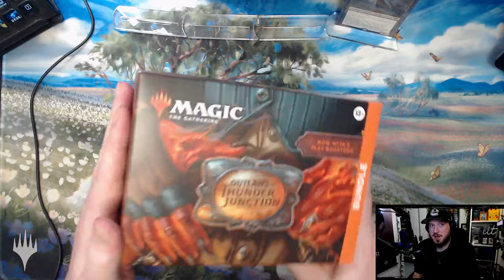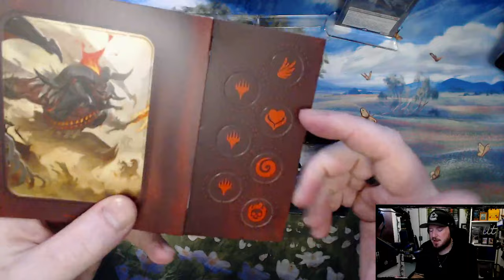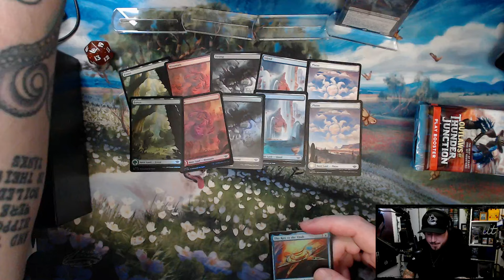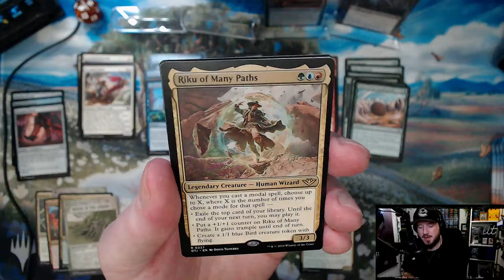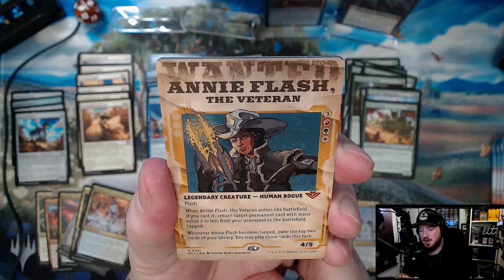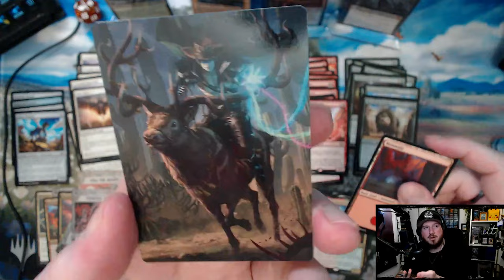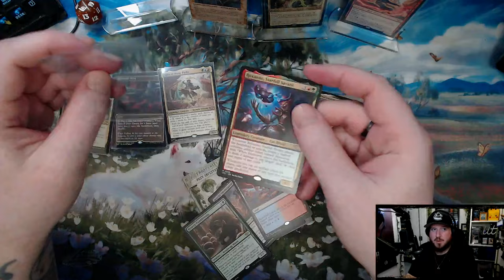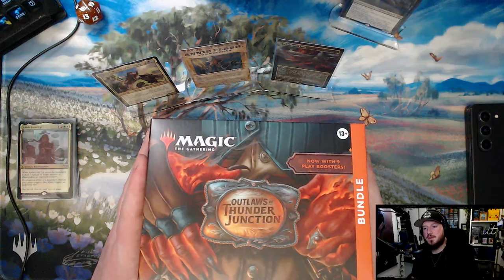Booster Juice: Outlaws of Thunder Junction Bundle | Magic: The Gathering